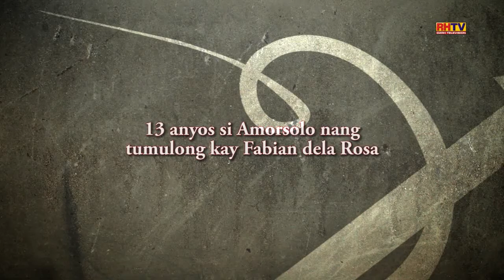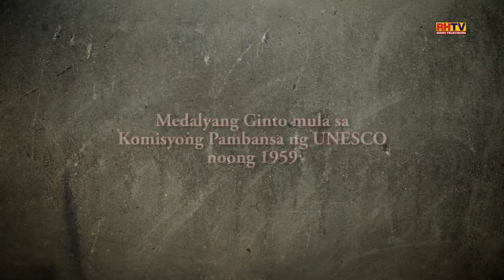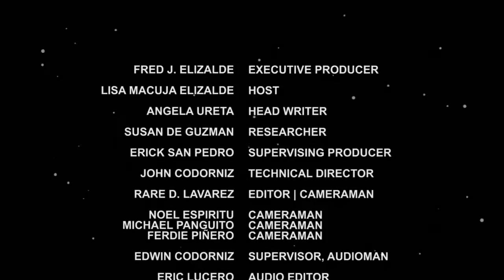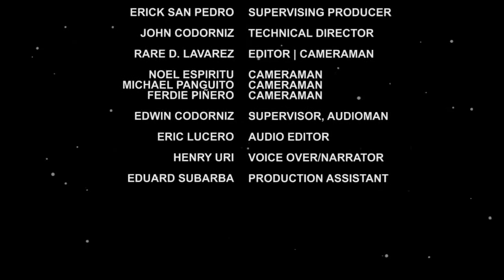Fernando Amorsolo - Art2art Decemeber 30, 2012